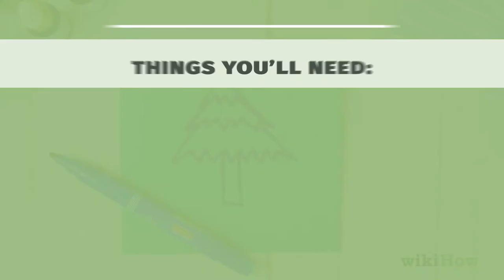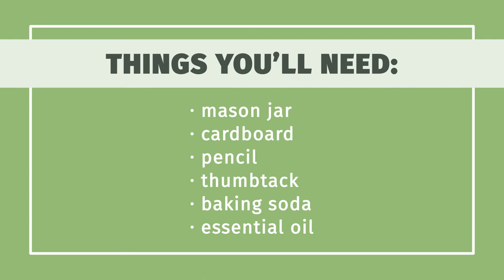How to Make a Car Air Freshener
Learn how to make a car air freshener with this guide from wikiHow